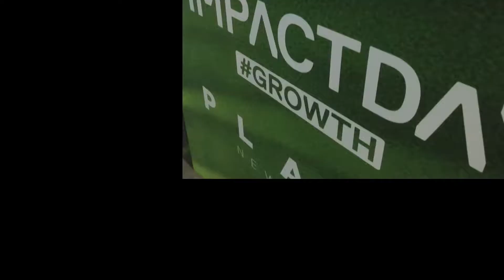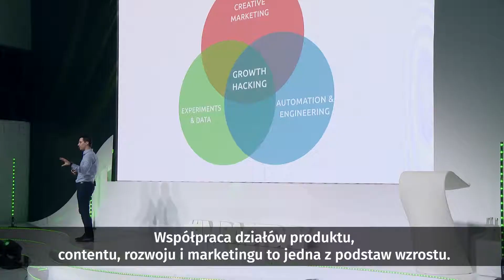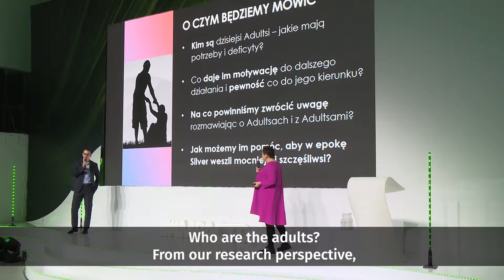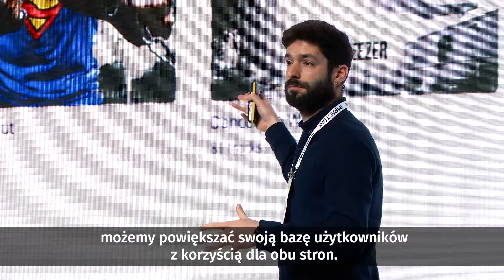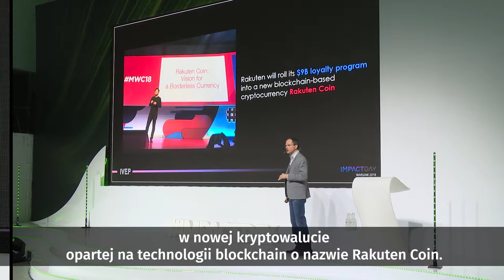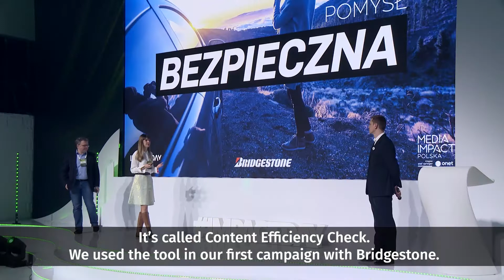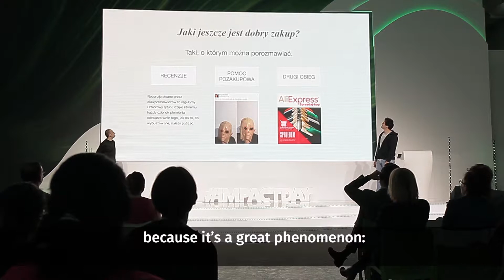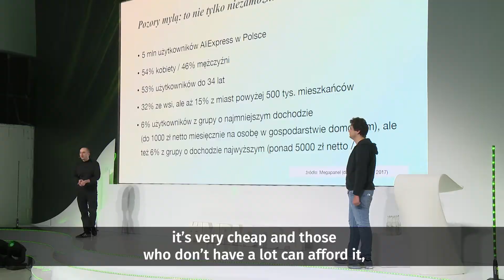Impact Day Growth 8min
8-minutowy film, prezentujący konferencję Impact Day Growth, pierwszą w 2018 roku z cyklu konferencji, odbywających się corocznie w ramach projektu edukacyjnego - Impact Academy. Konferencja Impact Day Growth odbyła się 8 marca 2018 w Warszawie, w Studio Tęcza, ul. Rydygiera 8